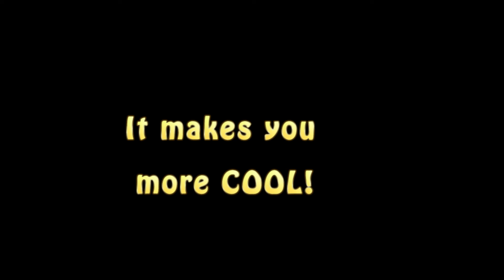Star Wars Duel - Yoda Vs Everyone #2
5 likes maybe?...Good Morning guys my name is Xpod and this is a "epic" battle between Yoda and some 2 other dudes! It ends quite quickly...